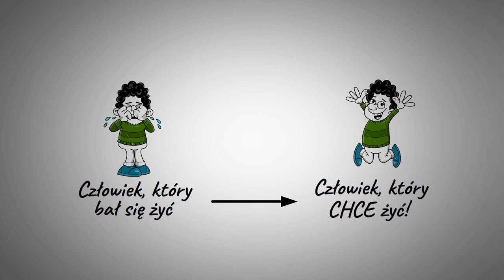Człowiek który bał się żyć - Miguel Angel Montero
Jak nie bać się życia? Jak pozbyć się lęku i niepokoju? W tym filmie przybliżam historię opisaną w książce ,,Człowiek, który bał się żyć" - Miguel Angel Montero. Główny bohater (Marcos) stracił w życiu wszystko - rodzinę, pieniądze, radość i sens życia. Jego życie wypełnił strach, lęk i obawy. Marcos odbywa podróż, w trakcie której spotyka różne ciekawe osoby i doznaje wewnętrznej przemiany - od człowieka, który bał się żyć, do człowieka chce żyć. Każda z napotkanych osób daje Marcosowi cenną lekcję, pomaga mu pokonać lęk i nauczyć się cieszyć życiem. Ta inspirująca opowieść pełna jest życiowych lekcji, przemyśleń i wewnętrznych przemian.
Omawianą w filmie książkę znajdziesz u wydawcy WYDAWNICTWO AKTYWA.
Zostaw również komentarz, jeśli masz jakieś pytania lub chcesz podzielić się własnymi doświadczeniami. Czy Ty jesteś lub byłeś człowiekiem, który bał się żyć?